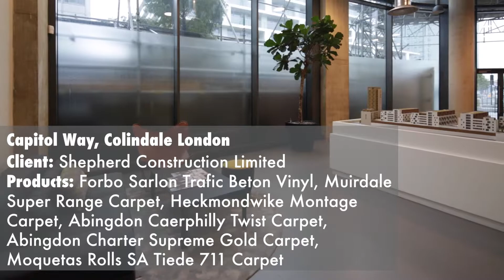Phoenix Flooring - Capitol Way Colindale London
Capitol Way Colindale London

Client: Shepherd Construction Limited

Products: Forbo Sarlon  Trafic Beton Vinyl, Muirdale Super Range Carpet, Heckmondwike Montage Carpet, Abingdon Caerphilly Twist Carpet, Abingdon Charter Supreme Gold Carpet, Moquetas Rolls SA Tiede 711 Carpet.